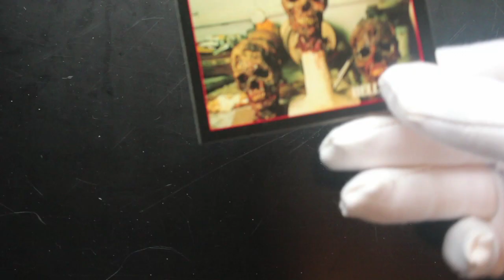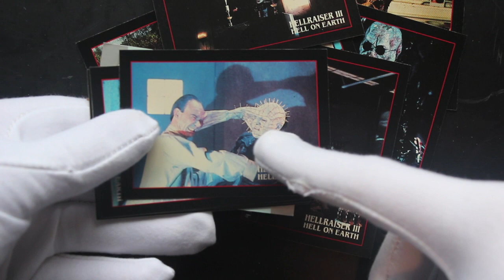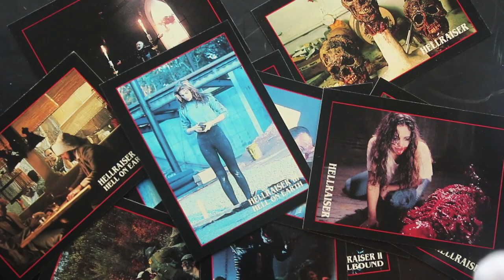Trading Card Tony #591 - Hellraiser - Pack Opening!